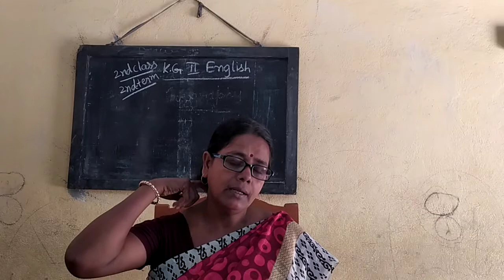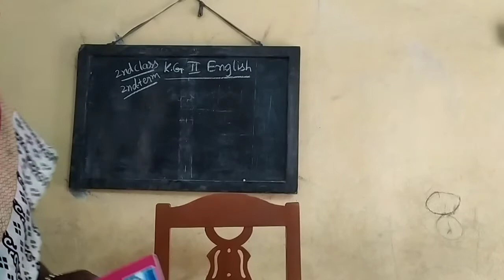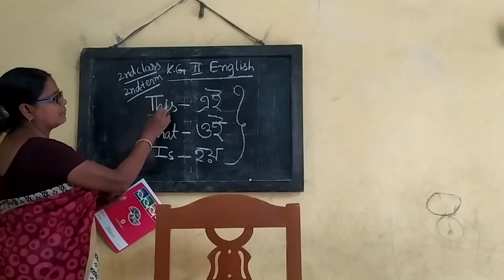K.G-II Bengali 2nd Term